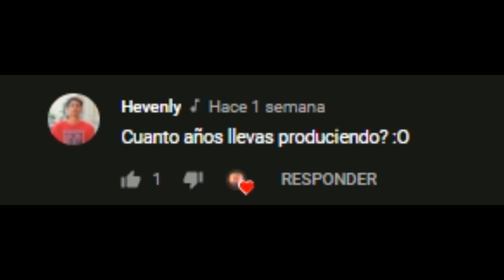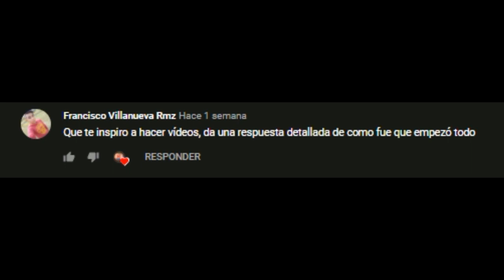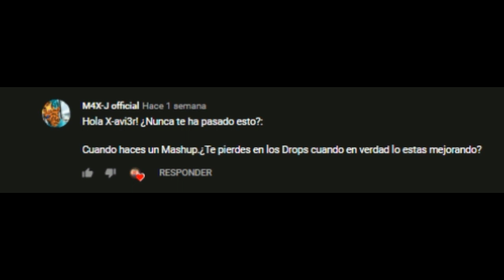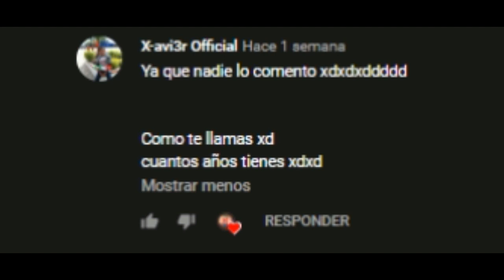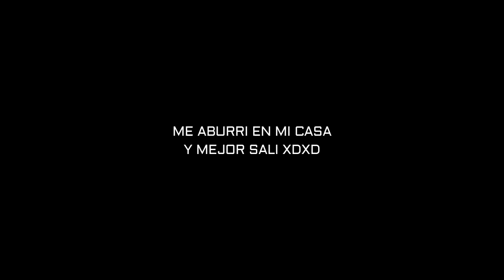Las Preguntas y Respuestas #1 X-avi3r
Chicos, Aqui estan las Respuestas de sus Comentarios del anterior video, espero y les guste, tambien perdonen la calidad del video :3